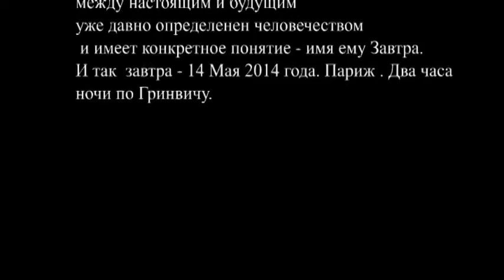Начало.avi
Синопсис к фильму Зонд фон Неймана